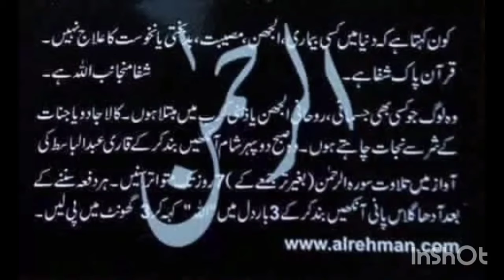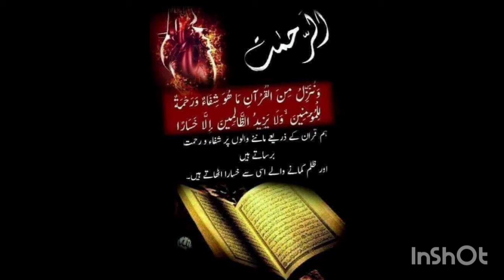Chondrosarcoma Patient Cured I ڈاکٹر نے میری ٹانگ کاٹنے کا کہہ دیا I Forgiveness I Repentance